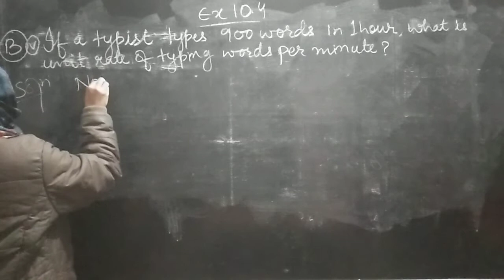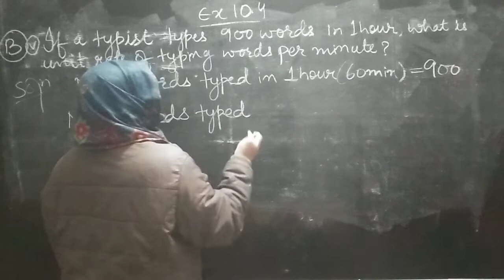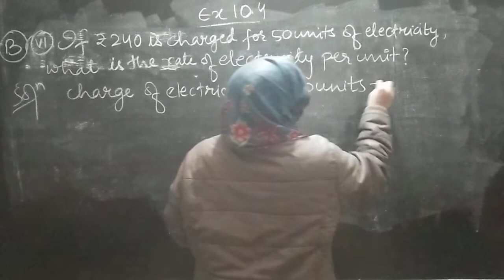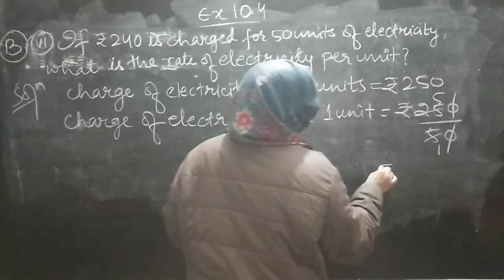CLASS-6 : CHAPTER 10 : RATIO AND PROPORTION : EX 10.4 PART B Q5,Q6